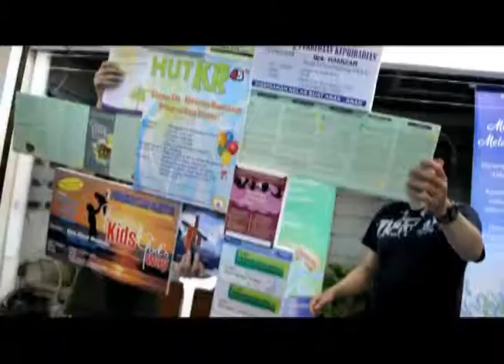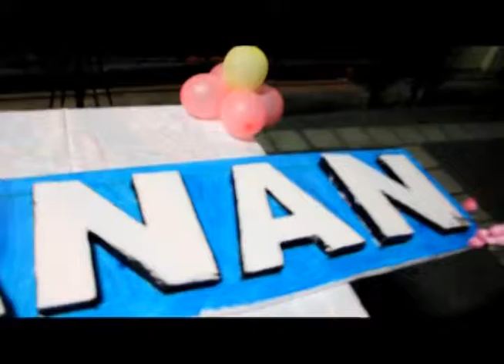Ministry Day GKJ Kartini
Behind the scene of Ministry Day GKJ Kartini..
A video of preparation day before an internal Fastival of Ministry...